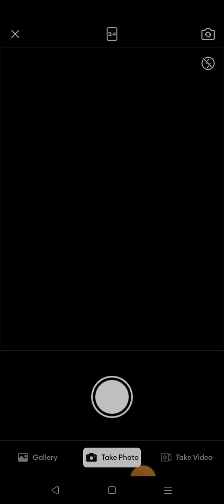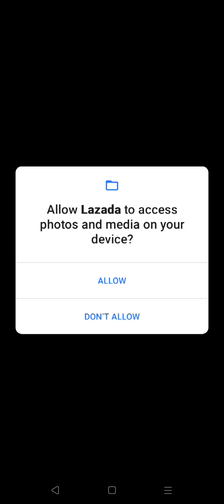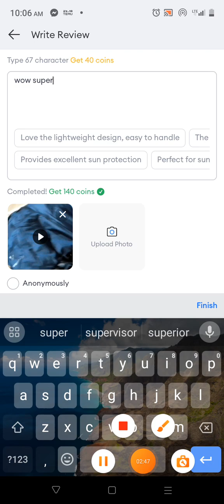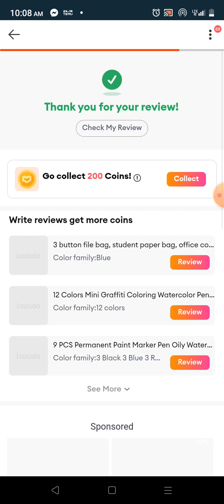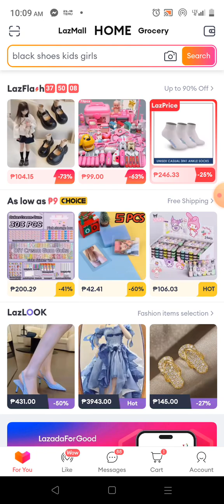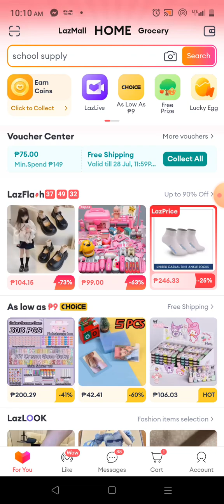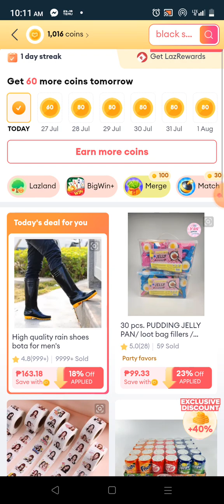How to Get Points in Lazada to Earn COINS para Pambayad sa mga ORDER ONLINE? Video Tutorial Lazada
How to Earn Coins in Lazada pra Pambayad sa Order Online?
The More points you get the better and the more discount you will get everytime you order Online in LAZADA?